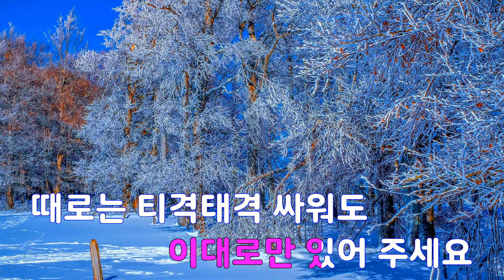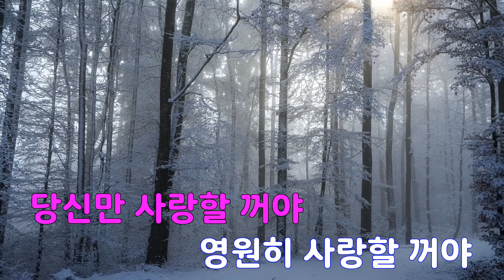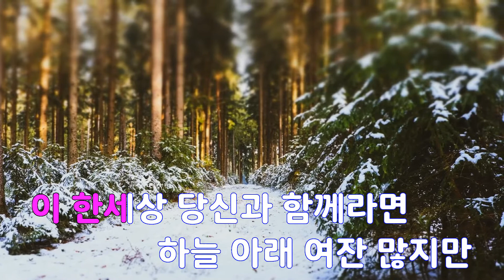[은성 반주기] 복많은남자 - 나진아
복많은남자 - 나진아
작사 ː 유영환, 작곡 ː 유영환